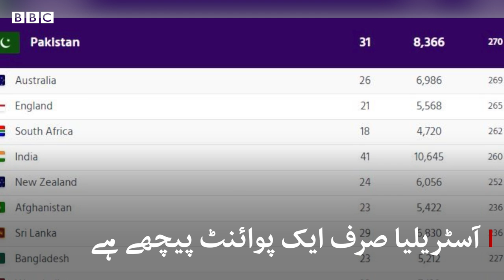T20 International matches: Pakistan and Bangladesh will be played on January 24. - BBCURDU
پاکستان اور بنگلہ دیش کے درمیان تین ٹی ٹوئنٹی انٹرنیشنل میچوں کی سیریز کا پہلا میچ 24 جنوری کو قذافی سٹیڈیم لاہور میں کھیلا جائے گا۔ پاکستان اس وقت ٹی ٹوئنٹی کی عالمی رینکنگ میں پہلے نمبر پر ہے جبکہ بنگلہ دیش کی عالمی رینکنگ نویں ہے۔عالمی رینکنگ میں اپنی پہلی پوزیشن برقرار رکھنے کے لیے پاکستان کو سیریز کے تینوں میچوں میں کامیابی حاصل کرنی ضروری ہے۔